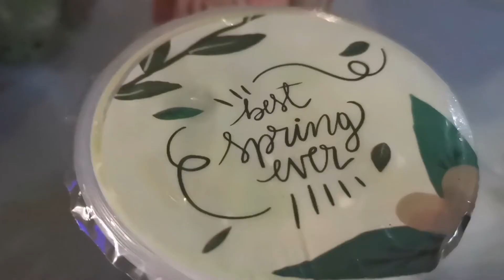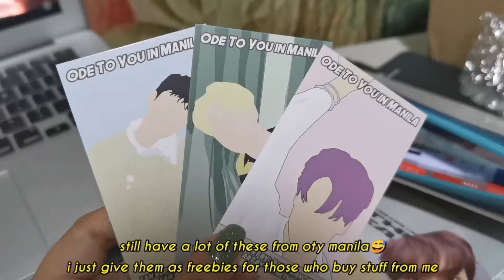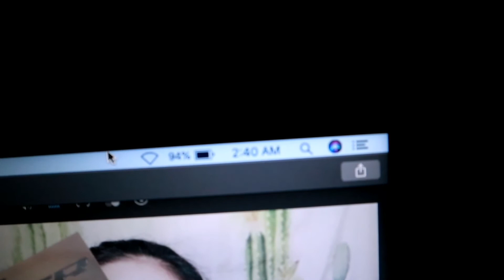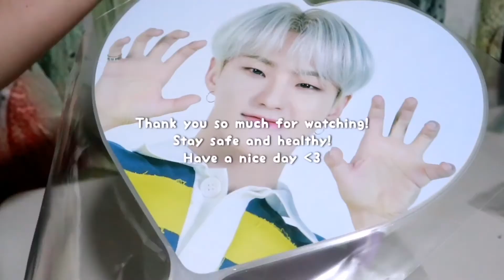days in my life: a vlog (friends, baking, fangirling) | ara francisco (philippines)